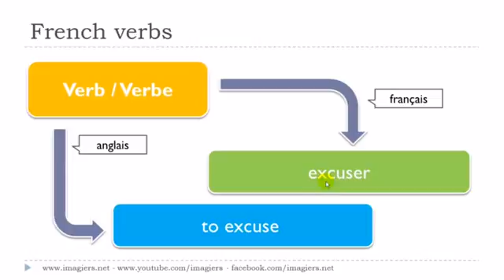フランス語レッスン Le verbe # excuser